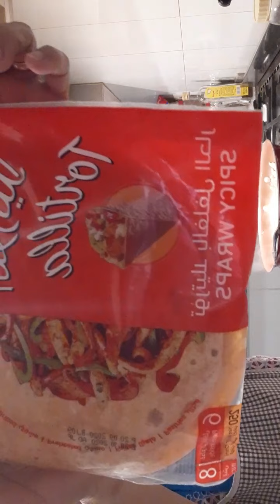HOW TO MAKE GRILLED SHAWERMA, OFW LIFE EXPAT IN SAUDI ARABIA.